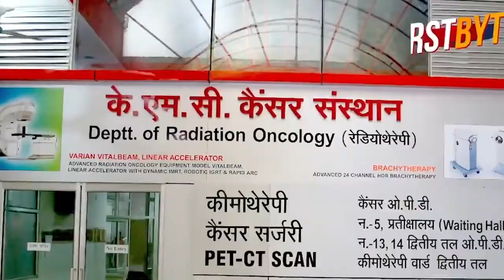कोरोना की तीसरी लहर से लड़ने की तैयारी भी यूपी ने तेज की - योगी ।।